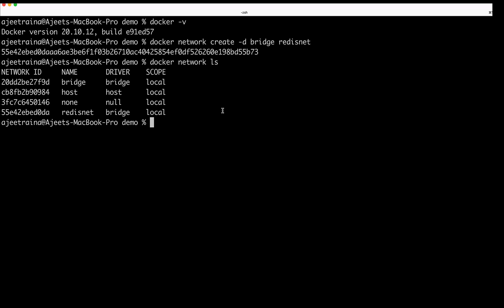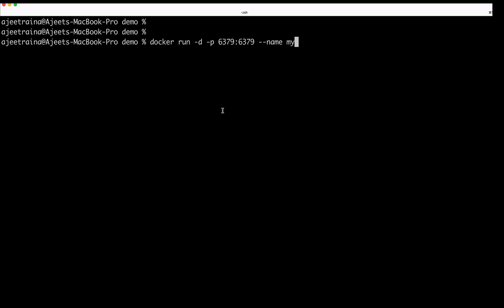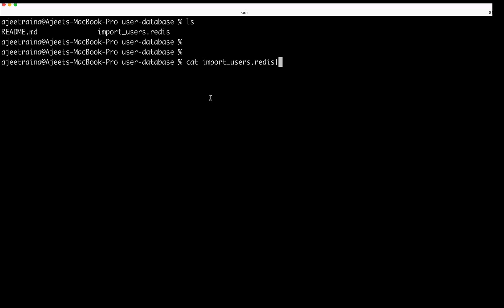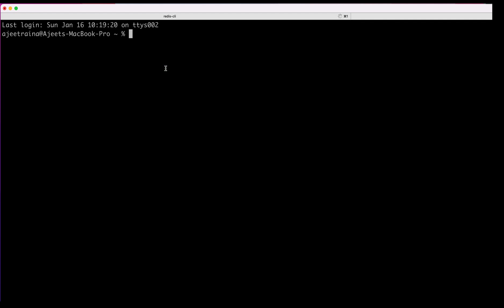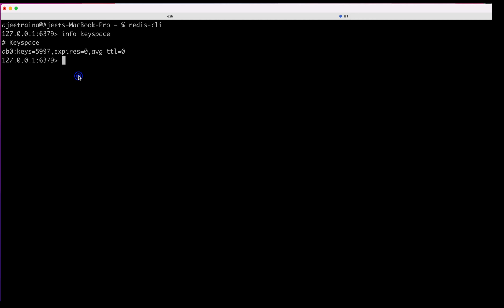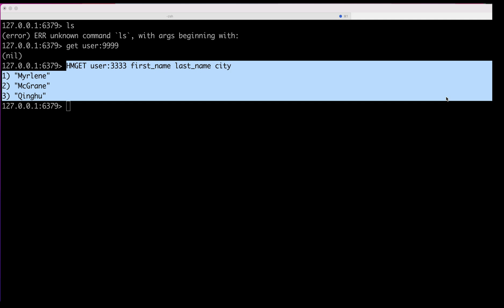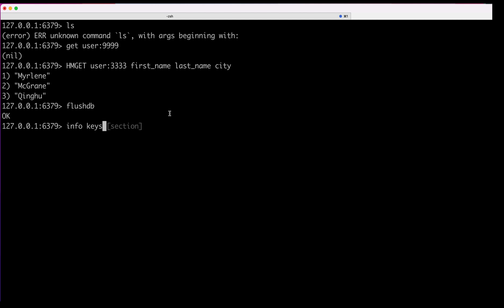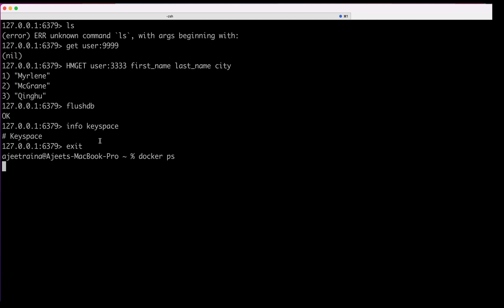Running Redis in a Docker Container | Docker Captain | Ajeet Singh Raina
Redis stands for REmote DIctionary Server. It is an open source, fast NoSQL database written in ANSI C and optimized for speed. Redis is an in-memory database that means that all data in Redis is stored in RAM, delivering the fastest possible access times to the data for both read and write requests.

Sign up to Redis Enterprise Cloud and use MATRIX200 to get $200 credits and a chance to win a Tesla. 🚘

Redis is written in ANSI C and optimized for speed. It is designed and implemented for performance. Redis compiles into extremely efficient machine code and requires little overhead. It uses a (mostly) single threaded event loop model that optimally utilizes the CPU core that it is running on. The data structures used internally by Redis are implemented for maximum performance and the majority of data operations require constant time and space. Redis is based on the key-value model. In Redis, the data is stored and fetched from Redis by key.